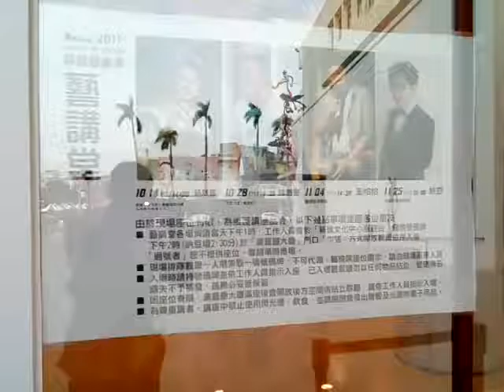VID 20171104未錄現場 144453 澎恰恰在新營文化中心藝講堂演講提到他導演的新片將在11月25日下午1點在此上映 含蔡育輝議員到場關心 東邊新營綠川北街有藝術市集